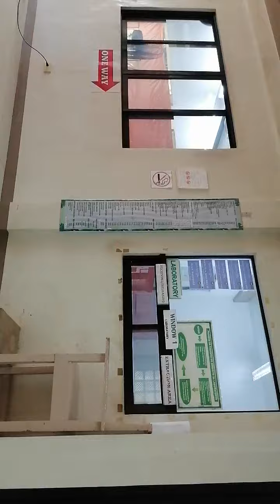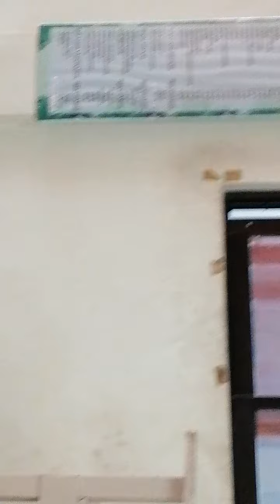Not good condition kaya need na tlaga magpatingin sa doktor